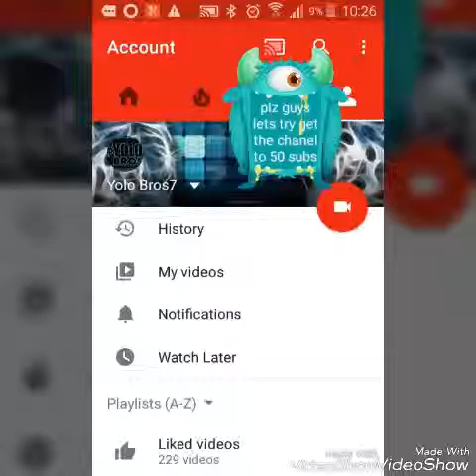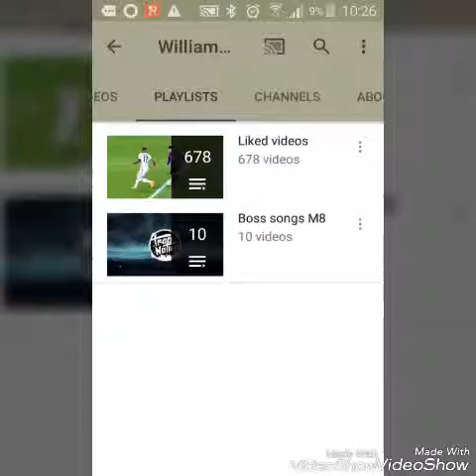#2 Shout out william connolly